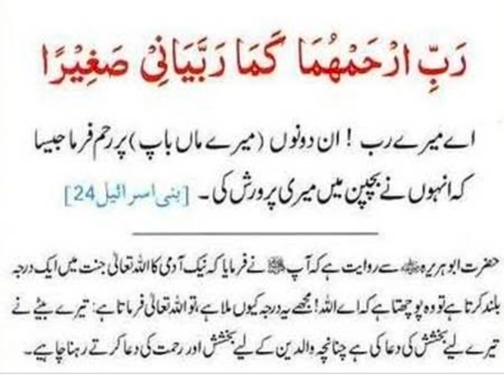masnoon Dua man baap ki bakhshish ke Liye #9/2/2022/##